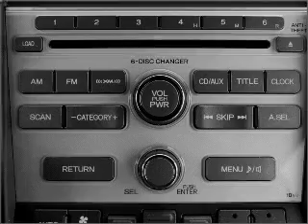2011 Honda Pilot - Vadnais MN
Year: 2011
Make: Honda
Model: Pilot
Trim: EX
Engine: 3.5 liter 6 cylinder 24 valve
Transmission: 5-Speed Automatic
Color: Blue
Mileage: 0
Address:
3360 Highway 61